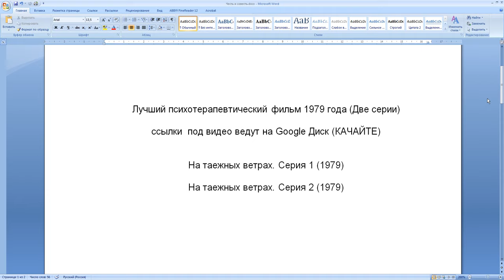На таежных ветрах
На таежных ветрах. 1 Серия